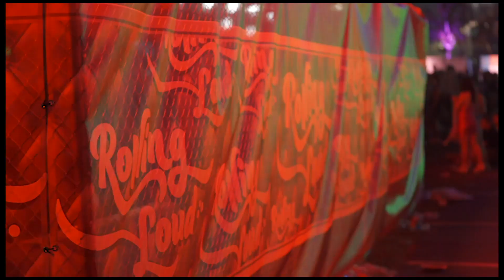Rolling Loud Miami Recap | Hard Rock Stadium Miami, FL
Rolling Loud Miami Recap @ Hard Rock Stadium Miami, FL by Big Gold Belt Media & @abstractnative7493

See a star-studded lineup of hip hop heavyweights at the 2023 edition of Rolling Loud Miami. The annual music festival returns to Hard Rock Stadium on Friday, July 21 to Sunday, July 23. This year's lineup features headliners Playboi Carti, Travis Scott and A$ap Rocky as well as special guests Kodak Black, 21 Savage and Lil Uzi Vert along with a roster of a 100+ featured hip hop artists that include Lil Durk, Lil Yachty, Rae Sremmurd, Don Toliver, and much more. Jam to sounds by special guest DJ's that include DJ Scheme, DJ Five Venoms and DJ Stevie J.